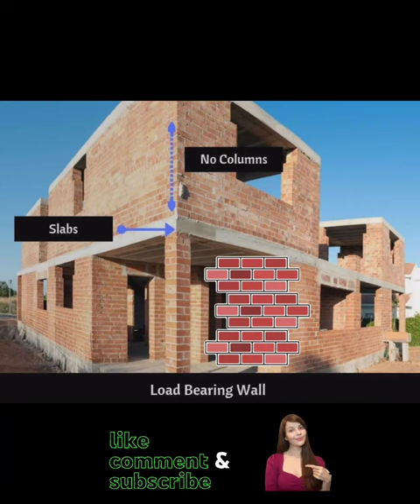Difference between Frame Structure and load Bearing structure